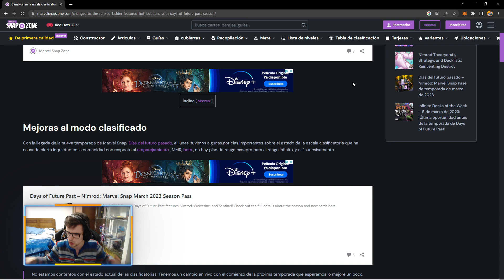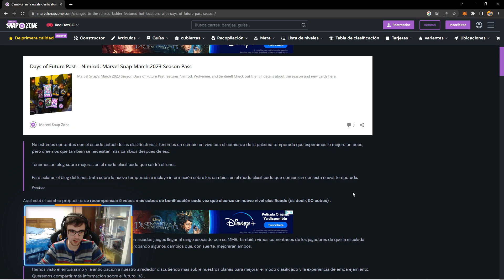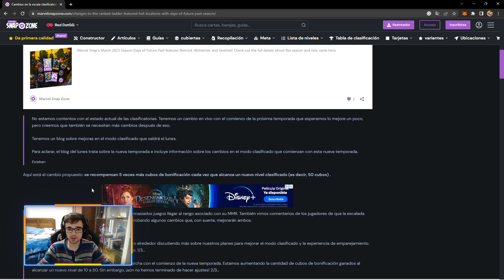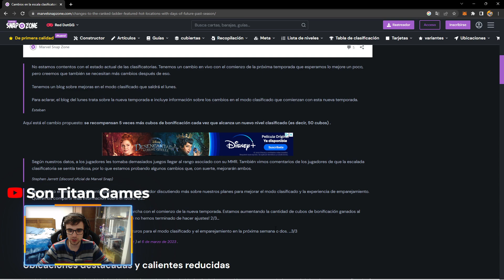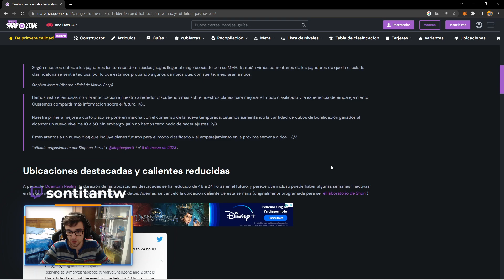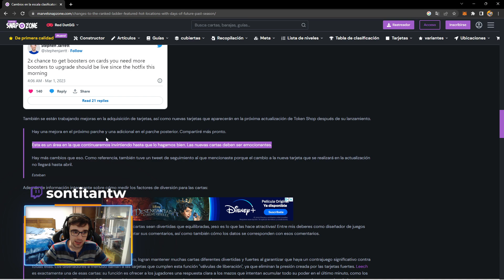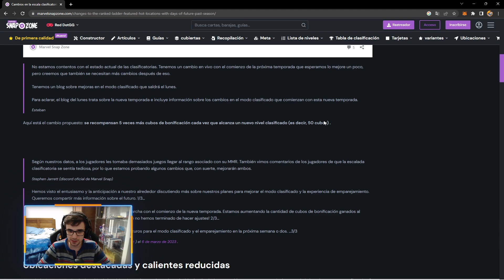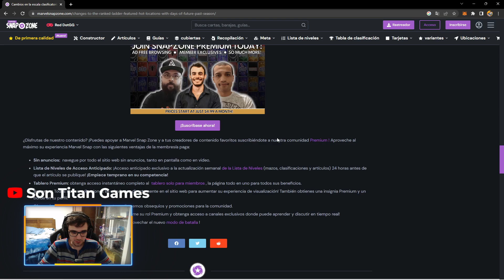⚠️¡CAMBIOS MUY IMPORTANTES en MARVEL SNAP!⚠️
Nuevo video de Marvel Snap donde os enseño todos los nuevos cambios que se van a venir con la nueva actualización !